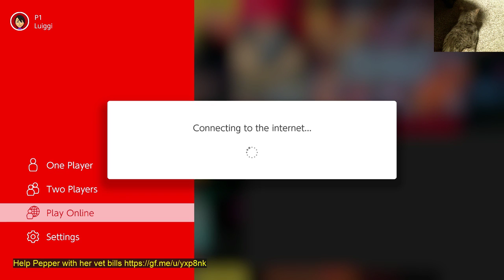Quality Time with the Girlfriend: Donkey Kong Country 2